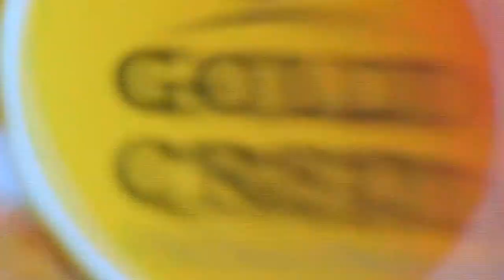Na Mira (27.05.2019) 02º Bloco